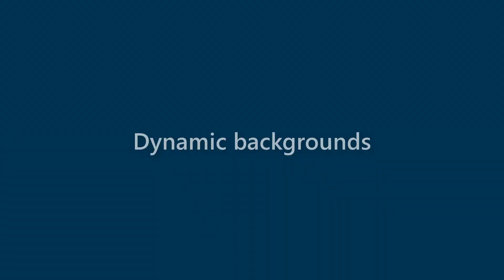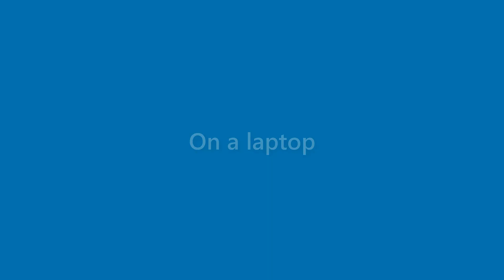Daryl Snider - appearance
Name Look - Daryl Snider - appearance. In this video we present "Daryl Snider" name look and feel in various scenarios.
This video will cover:
How does "Daryl Snider" look as a personal letterhead?
How does "Daryl Snider" look on a business card?
How does "Daryl Snider" look on a computer/laptop screen?
How does "Daryl Snider" look with different background colors?
How does "Daryl Snider" look with various fonts?